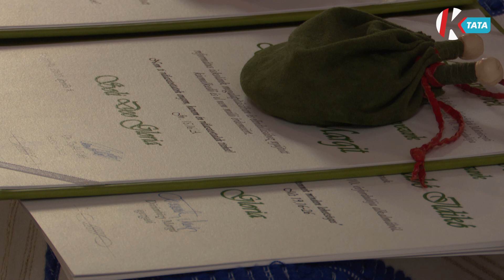Jubileumi évfordulót ünnepelhetett a neszmélyi Launai Miklós Református Iskola